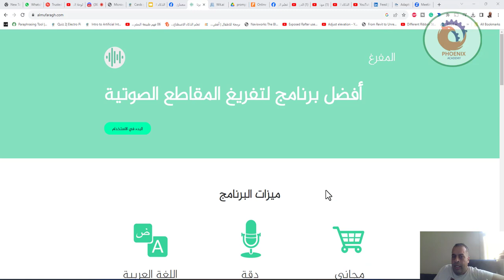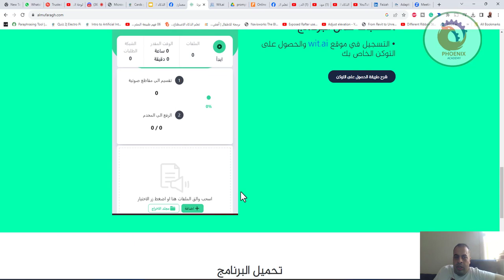almufaragh المفرغ أفضل برنامج لتفريغ المقاطع الصوتية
❤️ روابط التواصل
✅ انستجرام